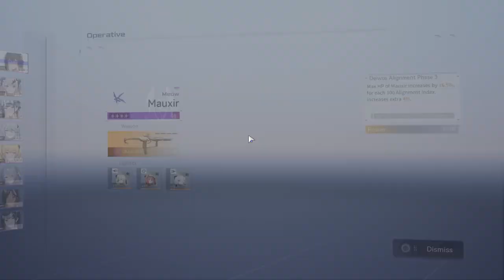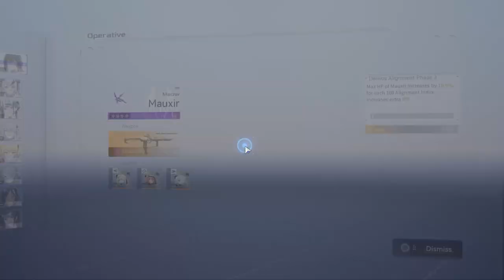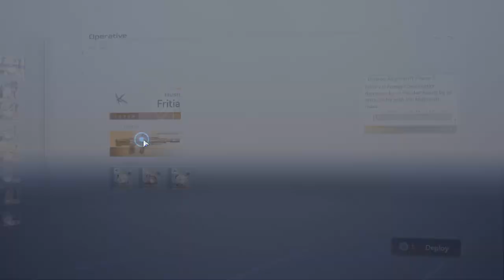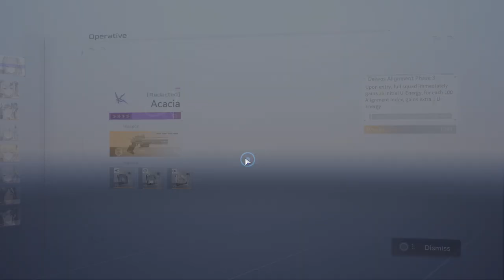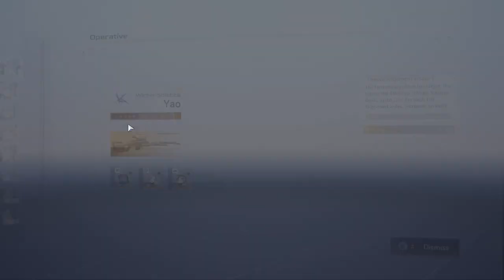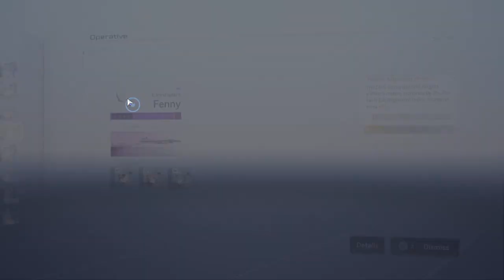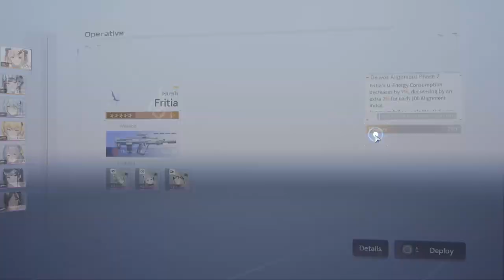Snowbreak (PC) - #18, Inicio Chapter 9...